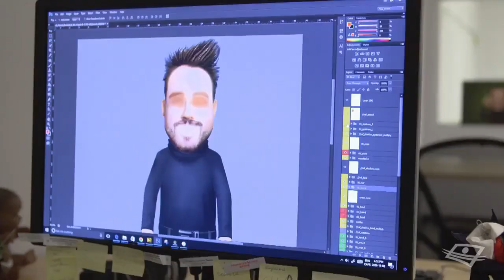Cochon Dingue rencontrent les Têtes à Claques (partie 1)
Issu de Cochon Dingue S1 E43 Têtes (2017)